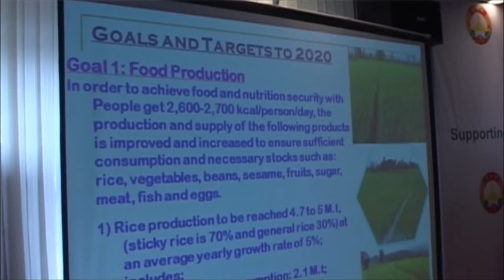Mr Sousath Sayakoummane at India Lao PDR Business Seminar sponsored by HSMM Group